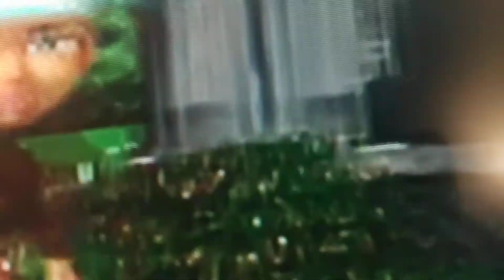Old Girls Out Season 2 Episode 8 Game On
Amy is ready to play soccer game with the challenge players with her tournaments. However Jim wants to his challenge her playoffs unless who gotta be winner for the soccer team to get into a net.